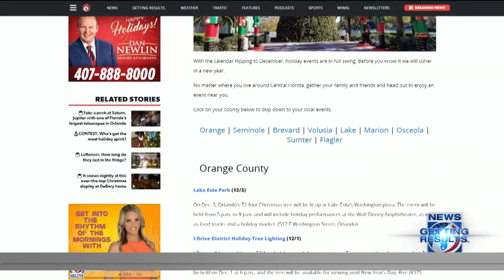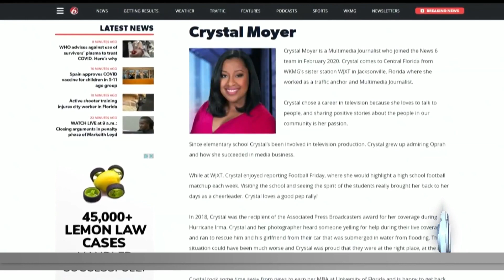Here’s what it means to become a News 6 Insider